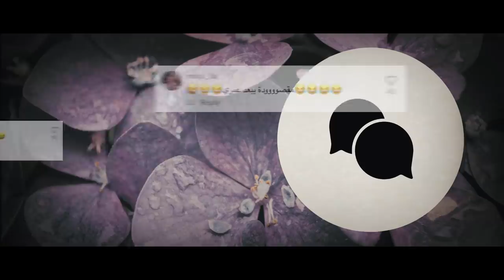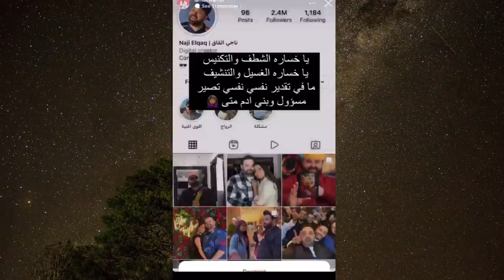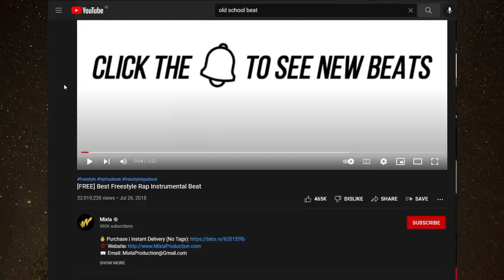طلاق ناجي ولمى ويارا تسب نور مار وتفضحه يحببها ورد نور مار ولانا محمد عليها وسام قطب طلع حرامي صدمه